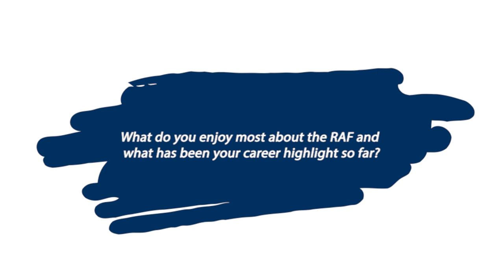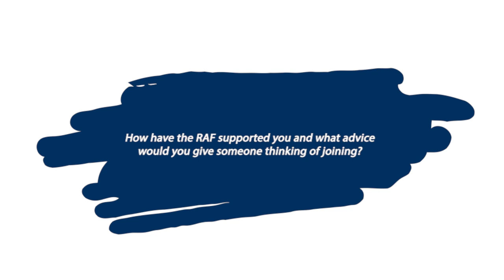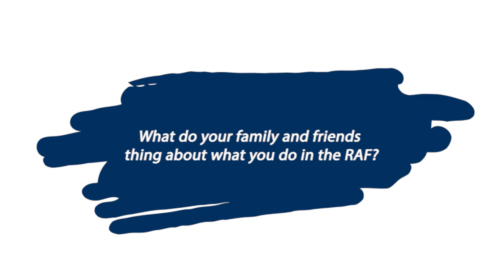RAF International Women's Day - Yasmin Kaashoek & Holly Jaycock